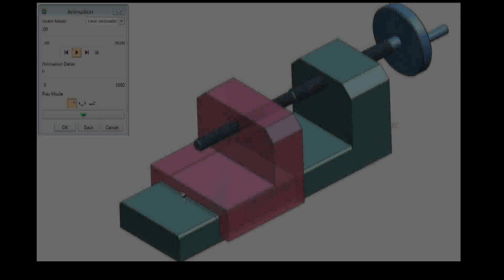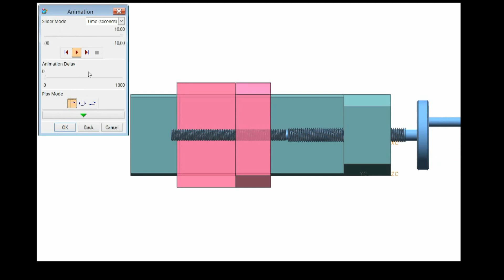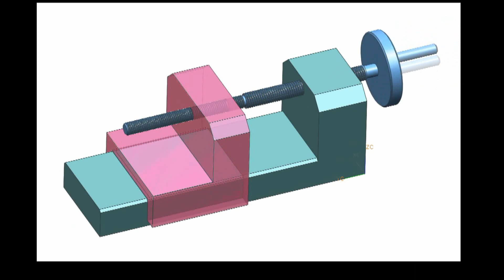Differential screw | Ezy Mechanic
Please turn on subtitle for more explanation.

A differential screw can be made using standard screw threads with different pitches. It can achieve small and precise movement from the pitch differences. In this video, we use 2 metric coarse thread screws to get motion of 0.25 mm per 1 turn. We use M12 with standard pitch of 1.75 mm and M10 with standard pitch of 1.5 mm.